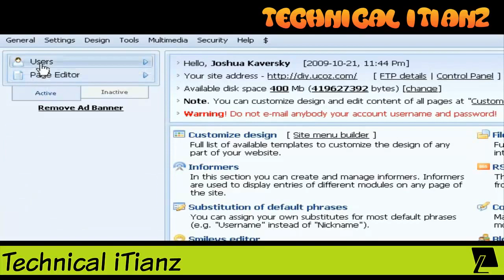Installing a Blog Module | Create a Free Blog & Earn Money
HY friends, Technical iTianz, here u find complete ethical hacking course .for your organization security. Remember it is just for the knowledge and security purpose, also more knowledge about different fields of programming, funny videos, funny stage dramas etc :)